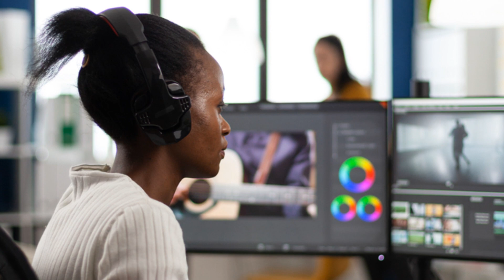My life as a director and producer.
Motivational video on my life as a producer, director and actor.